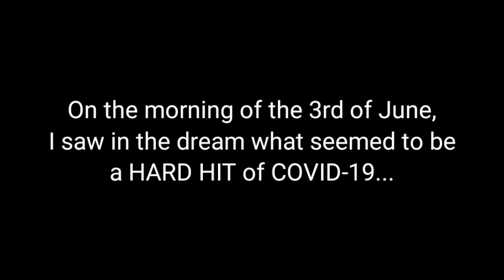COVID-19 Hard Hit Prophecy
Keep your fire lit for Jesus and labour for food which endureth to Eternal Life! 🔥